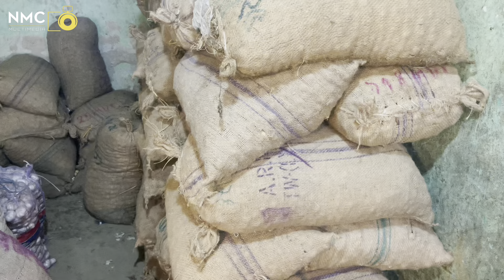দুই দিনের ব্যবধানে অনেক কমে গেল পেঁয়াজ আলুর দাম । কত টাকা কেজি পিঁয়াজ আলু বিক্রি হচ্ছে জানুন